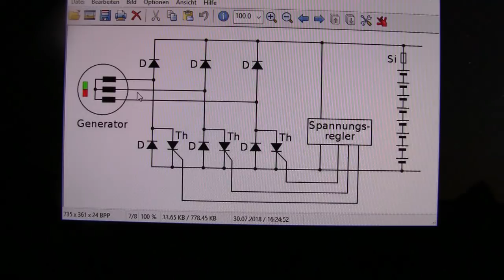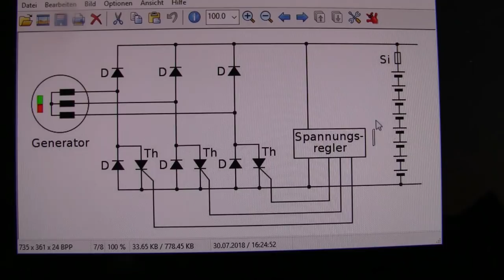Den Lichtmaschinen-Regler mal aus der Nähe betrachtet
Einer von Euch Zuschauern hat den defekten Regler/Gleichrichter seines Motorrades (GSXR 750) geöffnet und mir das Innenleben zur Verfügung gestellt, um es Euch mal zu zeigen. Ich denke, sowas bekommt man nicht alle Tage zu sehen :-)
Wir schauen mal ins Schaltbild und dann in die Hardware. Viel Spaß dabei.